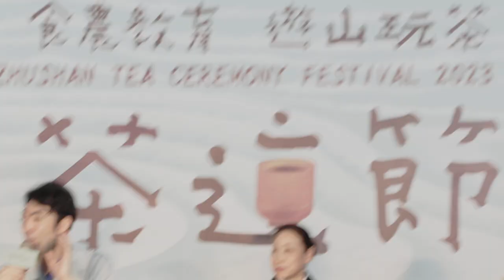Cup of Culture Mayor's Interaction, Politics, and Authentic Experiences at Tea Fest! 5